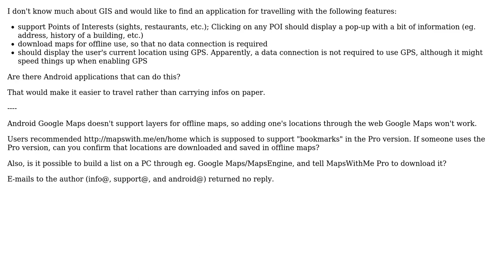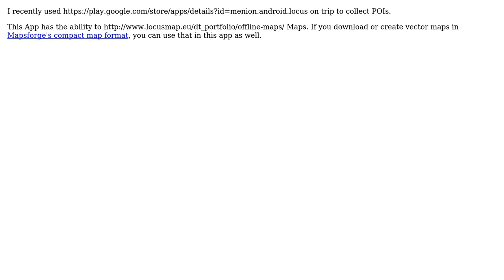GIS: Seeking Android app to save offline map and POIs?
With thanks & praise to God, and with thanks to the many people who have made this project possible! | Content (except music & images) licensed under CC BY-SA | Music | Images & others | With thanks to user PolyGeo user Gulbahar user Devdatta Tengshe and the Stack Exchange Network Trademarks are property of their respective owners. You are responsible for your own actions.